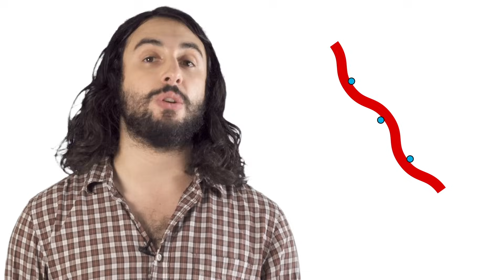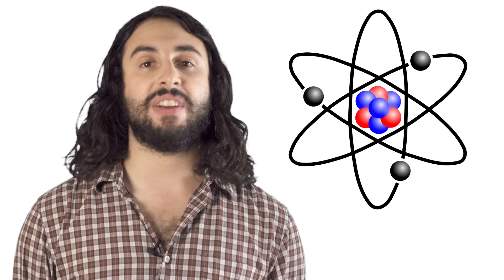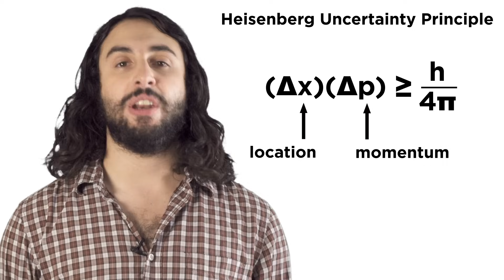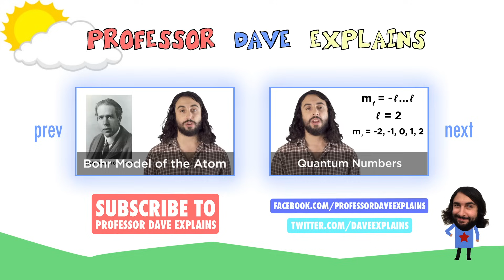Quantum Mechanics of the Electron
We don't have to know too much physics to do chemistry, but the electron, the particle that makes all the chemistry happen, is a quantum mechanical particle, so we have to understand it just a little bit. Don't worry, no math, just conceptual weirdness, followed by compelling monologue!